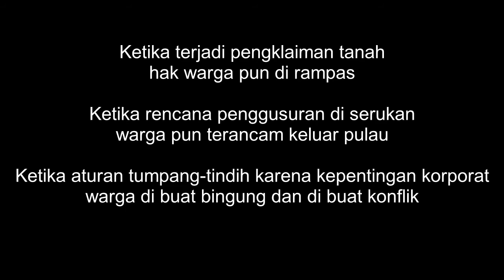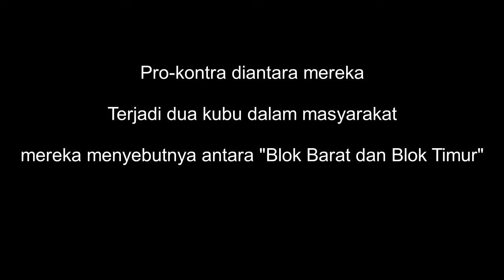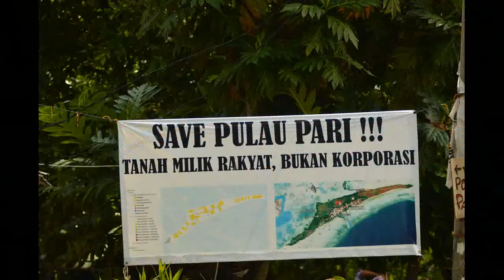Nasib Pulau Pari, Kepulauan Seribu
Persoalan yg tengah berlangsung saat ini adalah masuknya investor yg mengelola wisata pantai dgn membangun resort. Pengklaiman tanah oleh perusahaan membuat gejolak dan ancaman atas keberlangsungan ekosistem serta tempat tinggal warga. Ironisnya, pemerintah seakan menutup mata.